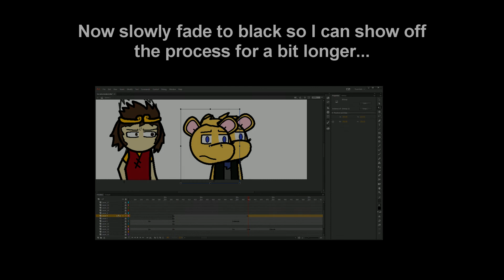Who Broke It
I decided to test out my abilities in something that's completely hand-drawn. No sprites, no backgrounds from a game, just pure goddamn rigging, and what better way to T e s t M y A b i l i t i e s than using the same Park and Recs animation meme that other animators have done. It's basically a rite of passage to do at least animate SOME skit from a show. Felt pretty proud of this one, I had it planned back in October but I didn't start working on it until a couple days ago.